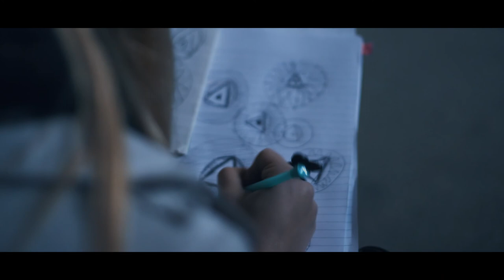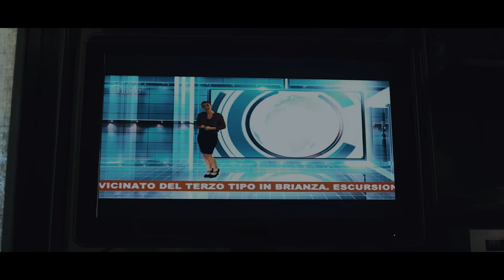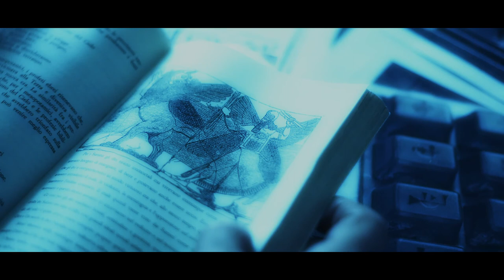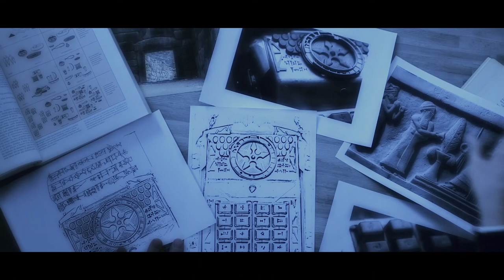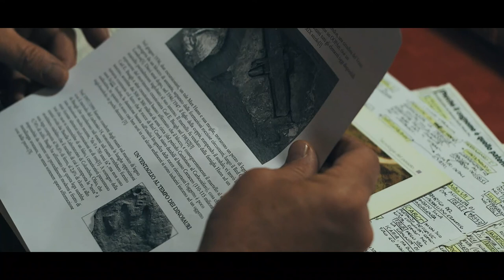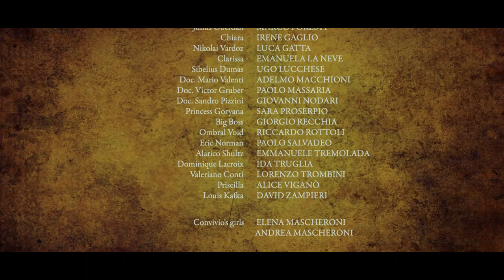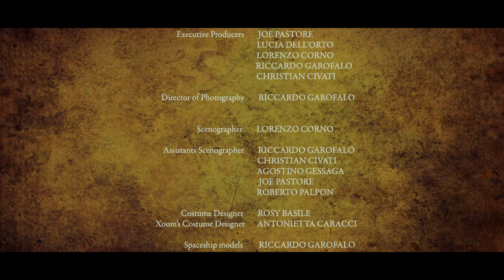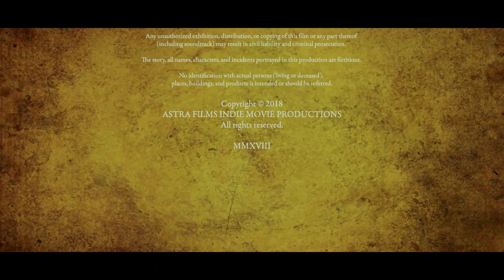STARGODS (Directed by Joe Pastore)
Astra Films Indie Movie Productions
Italy, 2017